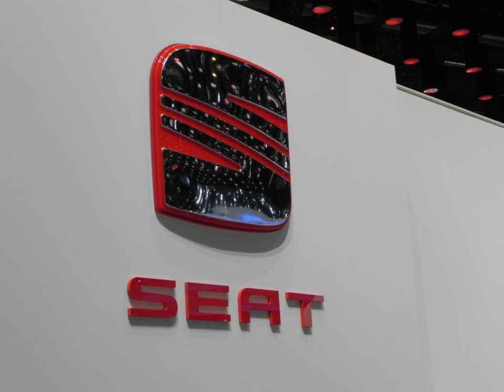Volkswagen 827 engine | Wikipedia audio article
00:00:33 1 60 hp 1.3
00:01:31 2 84 hp 1.4
00:02:39 3 70 hp 1.5
00:03:40 4 85 hp 1.5
00:04:41 5 85–110 hp 1.6 (GTI)
00:06:02 6 70–102 hp 1.6
00:07:00 7 1.7
00:08:02 8 75–112 hp 1.8
00:08:56 9 113 hp 1.9E
00:09:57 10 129–139 hp 1.8 16V
00:11:19 11 90–115&#160;hp 2.0
00:16:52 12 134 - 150 hp 2.0 16V
00:19:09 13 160/210 hp G60
00:20:56 14 See also

- Socrates

SUMMARY
The EA827 family of petrol engines was introduced in 1972 by Audi in the B1-series Audi 80, and went on to power many Volkswagen Group models. This is a very robust water-cooled engine configuration for four- up to eight- cylinders, and is still in production.
The EA827 is also the base for diesel engines, which share its 88-millimetre (3.46 in) cylinder spacing with the spark ignition petrol engines.